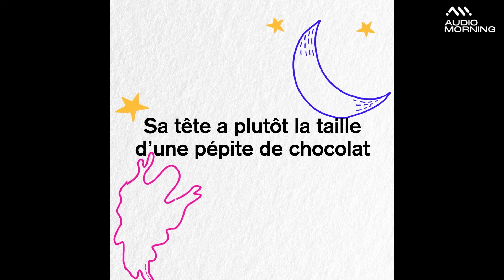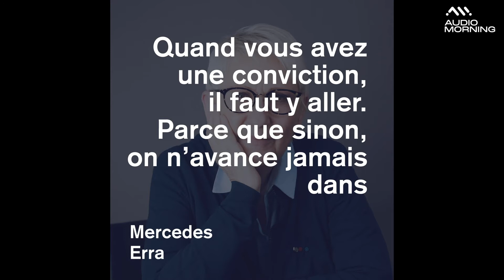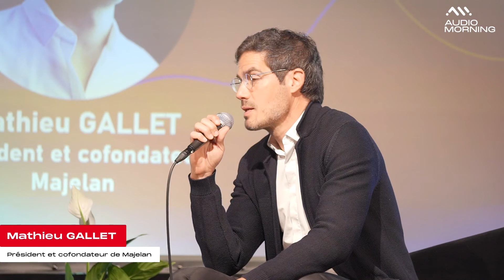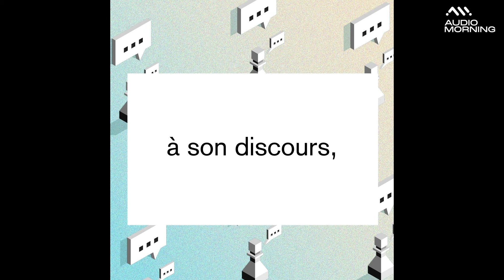Audio Morning 2021 : Le pouvoir de la voix | Mathieu Gallet, Majelan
« Le pouvoir de la voix », avec Mathieu Gallet, président et cofondateur de Majelan, ancien PDG de Radio France.

La 1e édition de l'Audio Morninga eu lieu le 17 novembre 2021 au Ground Control. Cet événement avait pour thématique : "Comment les marques se font entendre ?".
En partenariat avec Audion, Loopsider, NRJ Global, Saooti, Sixième Son et l'Union des Marques.